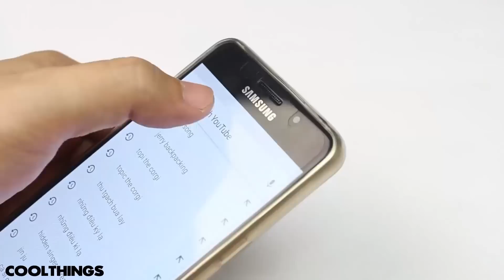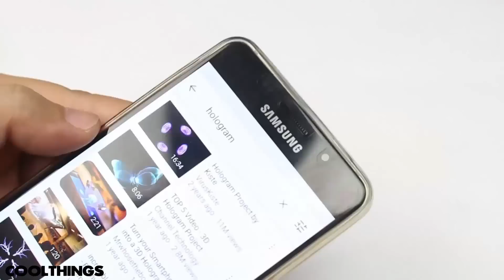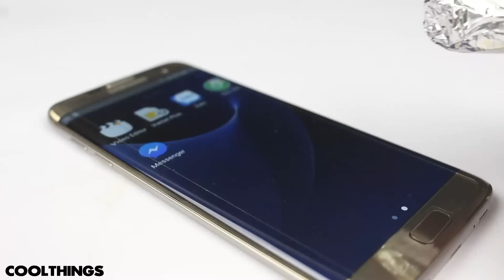5 Increíbles trucos para tu teléfono inteligente que simplificarán tu vida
5 Increíbles trucos para tu teléfono inteligente que simplificarán tu vida